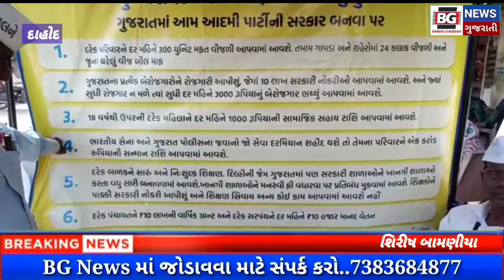દાહોદ શહેર ખાતે આમ આદમી પાર્ટી દ્વારા કેજરીવાલની ગેરંટી સાથે સદસ્યતા અભિયાન ચાલુ કરવામાં આવ્યું